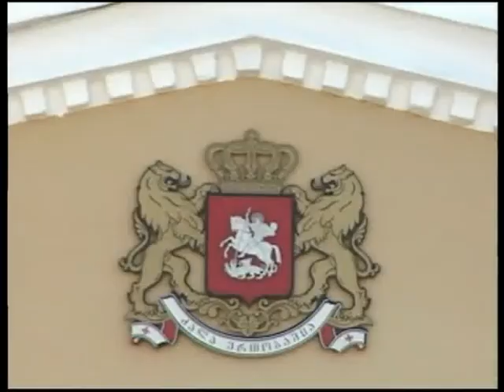გიორგი სიბაშვილის სასამართლო პროცესი 01/05/2013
თელავის რაოინულ სასამართლოში კახეთის გუბერნატორის ყოფილი პირველი მოადგილის, გიორგი სიბაშვილის, სასამართლო პროცესი გრძელდება. სასამართლომ დღეს   კახეთის რეგიონული განვითარების სააგენტოს სპეციალისტის, დაზარალებულად ცნობილი,   ანა ჩხეტიანის, ჩვენება მოისმინა. მისი მტკიცებით, „ქოჩების  ტბის",  სოფელ  მანავში  გზების მშენებლობის, სუვენირების,  ასევე,   ხალფასების და  პრემიების  გაცემით  „კახეთის რეგიონული  განვითარების  სააგენტომ"  115  ათასი  ლარით იზარალა. მოწმის მხრიდან საქმესთან დაკავშირებით, არასრული პასუხების მიღების  გამო პროკურორმა - ხვიჩა ბეგიაშვილმა სასამართლოს  ანა ჩხეტიანის ჩვენებების გამოქვეყნებაზე შუამდგომლობით მიმართა და სხდომაზე დაზარალებულის მიერ  გამოძიებისთვის მიცემული ოთხი ჩვენება წაიკითხა.          გიორგი სიბაშვილს ბრალად უფლებამოსილების ბოროტად გამოყენება, სახელმწიფო ქონების მართლსაწინააღმდეგო მითვისება და გაფლანგვა ედება. მას ბრალი 5 ეპიზოდით აქვს წარდგენილი.   გიორგი სიბაშვილის საქმის განხილვას თელავის რაიონული სასამართლო 14 მაისს 14 საათზე მოწმეთა თანმიმდევრული დაკითხვით გააგრძელებს.